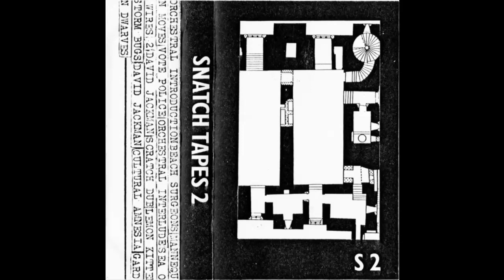Snatch Tapes 2 (1980)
Label started by Philip Sanderson in 1979.

Unknown Artist – Orchestral Introduction
Beach Surgeons – Untitled
Performer – Graham Massey
Mannequin Moves – Untitled
Vote Police – Untitled
Performer – Sarah Pomeroy, Vivienne DeVoy
Unknown Artist – Orchestral Interlude
Unknown Artist – Mountain Stream
Sea Of Wires – 2 Teas & A Funny Hat
David Jackman – Untitled
DJ*, PS* & SB*–  Scratch Dub
Lemon Kittens – Untitled
Storm Bugs – Untitled
David Jackman – Untitled
Cultural Amnesia – Dub
Garden Dwarves – Dub

An informations sheet giving further details of the groups & individuals was available by
writing to Snatch Tapes. About 50 to 100 copies were made.
Cover floorplan design by Philip Sanderson